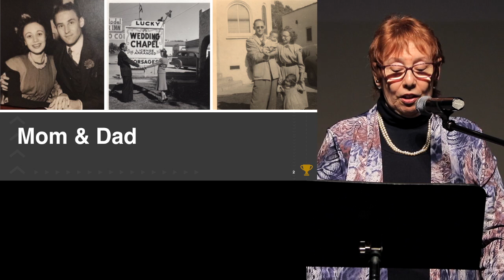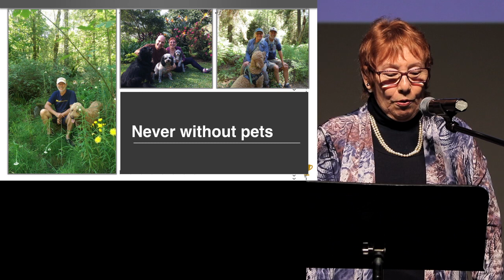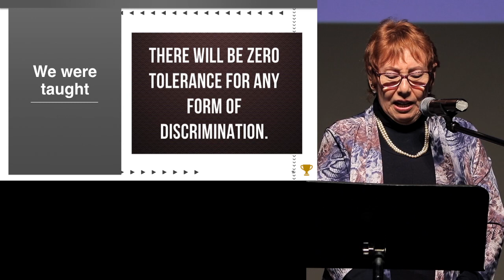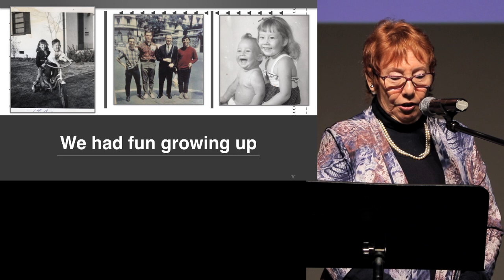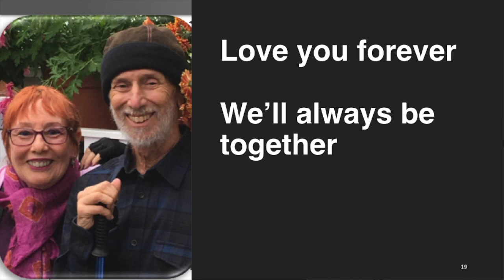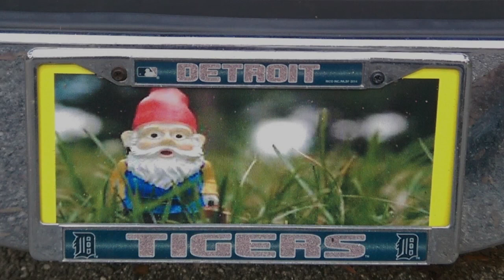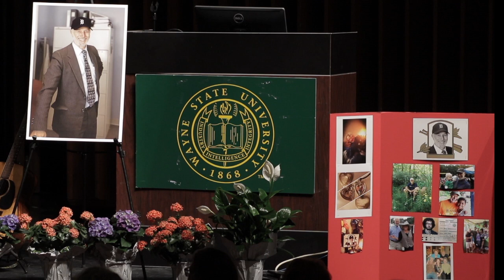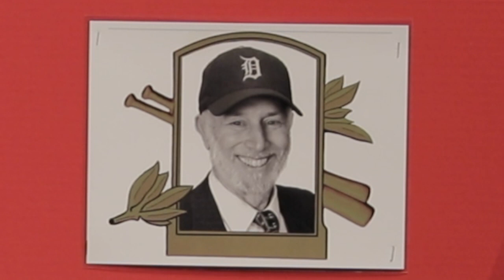Tony's Memorial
"Memorial" (Si Kahn) Sung by Julie Beutel, Susan Newell & Bob O'Brien 0:04
Greetings - David Elsila 2:42
Greetings - Penny Bailer 9:19
 Growing Up With Tony - Kathy Rothschild - Tony's sister 15:14
Uncle Tony -  Ryan Nance & Colin Nance - Tony's nephews 28:43
"I'll Be Seeing You" (Sammy Fain/Irving Kahal, added lyrics By Mona Scott. Sung by Julie Beutel 37:53
The House on Commonwealth Street - Tom Clark & Susan Newell, friends and housemates 40:58
A Lake Orion Community - Ken Mogill & Maria Yamasaki, friends and neighbors 55:06
Time Out for Sports - Steve Babson & Tom Lonergan, friends and sports enthusiasts 1:03:50
"Take Me Out to the Ball Game" (Jack Norworth & Albert von Tizler) Julie Beutel and community 1:19:15
Volunteering with VISTA - Kae Halonen, VISTA Supervisor 1:20:47
Local Issues, Global Concerns: The Years with NSO & Congressman Crockett - Penny Bailer
Letters from friends, Tessa Carejo??? and Bill Jones, NSO 1:32:13
Tony as the Professor: Teaching at U of M
U of M Professor, Barry Checkoway and Alana Knoppow, U of M School Social Work, Class of 2011 1:41:44
Changing Lives
Anthony Grupido, Magician/Mental Wellness, Depression & Coping Educator 1:51:28
A Common Purpose, A Common Ground, Rose Gaddis, Vickie Krigner & Kay White, co-workers and friends 2:00:58
Wider Horizons
Opera Selection - "In Solitaria Stanza" (Giuseppe Verdi)
Sung by Alta Dantzler, Accompanied by Dessa Stone - 2:17:01
Poetry Selection - "Feeding the Birds" Written and Read by Joy Gaines-Friedler 2:23:04
"Precious Friends" (Pete Seeger) Sung by Julie Beutel 2:24:57
Closing Announcements - David Elsila & Penny Bailer 2:28:00
A Message from the Family 2:30:39

Donations may be made in Tony's honor to Common Ground, 1410 S. Telegraph Rd., Bloomfield Hills, MI 48302 (commongroundhelps.org). You may designate donations either to it's Expressive Arts Fund, recognizing Tony's support for the introduction of art therapy throughout the agency, or to it's Tony Rothschild Spark Fund, created to honor Tony's sparking of so much innovation at the agency. The fund supports an annual award for people who continue to spark innovation at Common Ground.

Tony also specifically asked that donations be made to the Sky Foundation, 33 Bloomfield Hills Pkwy., Suite 275, Bloomfield Hills MI 48034 (skyfoundationinc.org), which supports research into pancreatic cancer.